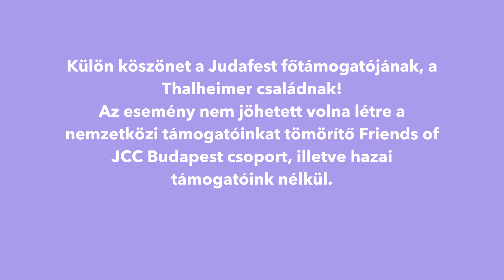JUDAFEST 2023 - Piknik a város közepén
Ilyen volt a 2023-as Judafest a kizöldült Madách téren! Köszönjük, hogy ennyien ott voltatok, gyertek jövőre is!

This was the Judafest 2023 on the green Madách Square! Thank you for being there, come back next year!